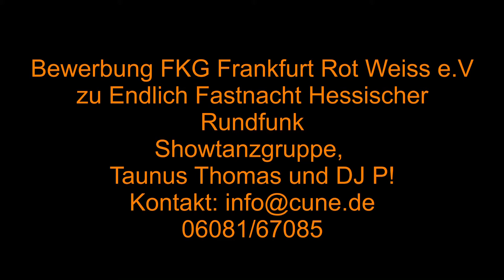Taunus Thomas feat. DJ P! - Bewerbung Fastnachtsendung HR "Endlich Fastnacht" 2020/2021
Na schau mer mal ob das klappt..wäre super! Danke an die Showgirls vom Karnevalsverein Frankfurt Rot Weiss e.V.